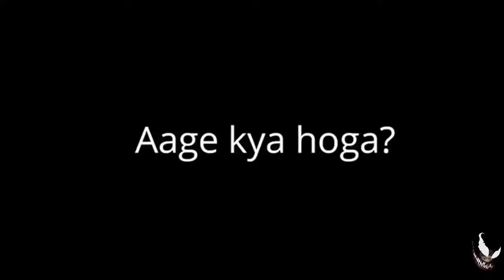Hogalalla ⚔Attacked⚔ YesSmartyPie and Dream Boy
Hogalalla⚔Attacked⚔ YesSmartyPie and Dream BoyHogalala afraid of netherite tools yesmartypie fight hogalala
Yesmartypie killed hogalala
Hogalalla is here!!- yesmartypie-ezio18rip- falana g- dream boy
Hogalala new entity in minecraft